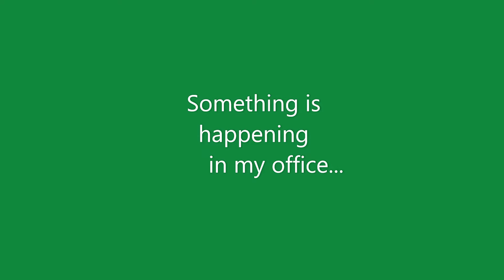Escaped Animation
I was about to discard unused animations, when I realized that they were attached.  Sort of like a story about TOYS.